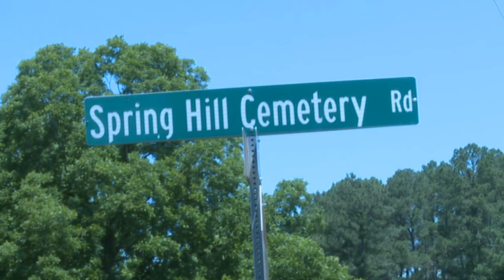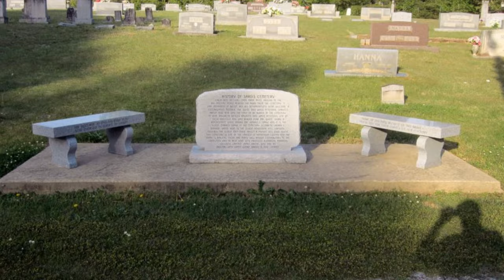BREAKING: BODY OF 16 YEAR OLD BOY FOUND | TENNESSEE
We are still waiting for the identity of this teen. Sheriff has no comment at this time.